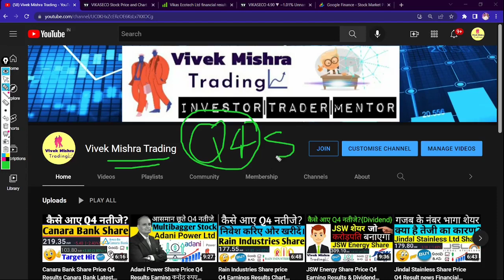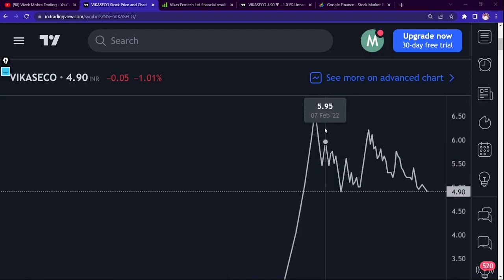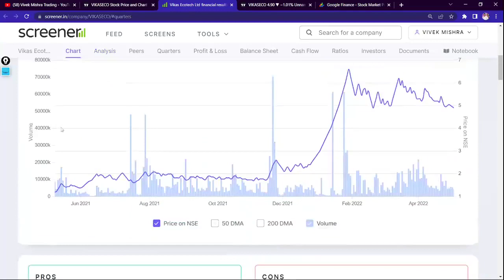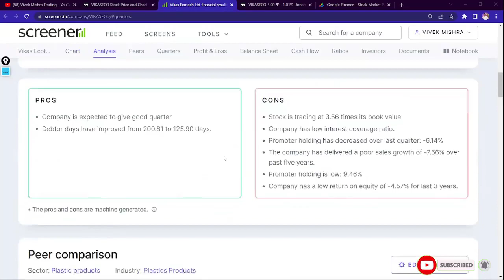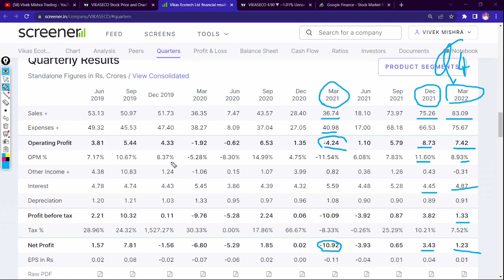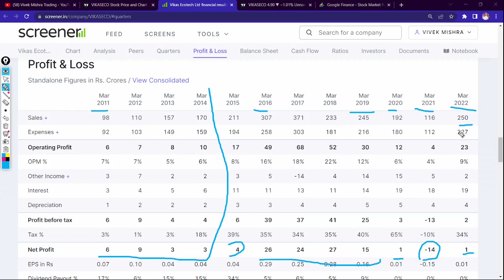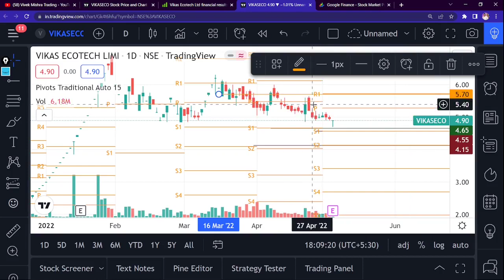Vikas Ecotech Share Price Q4 Earnings Results Chart Check Financial Condition Profile BUY HOLD SELL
ABOUT
Vikas Ecotech is an emerging player in the global arena engaged in the business of high-end specialty chemicals. It is an integrated, multi-specialty product solutions company, producing a wide variety of superior quality, eco-friendly additives and rubber-plastic compounds.

TY :)

Grateful!😇